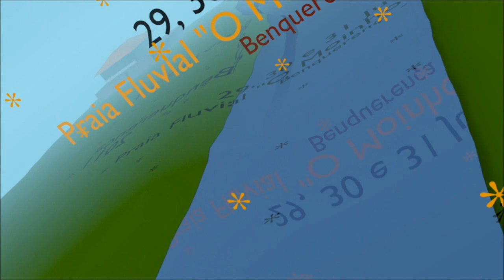BRF 2011: Corres em Vão (Nova Banda)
Animação para promover o Benquerença Rock Festival 2011, que se realiza nos dias 29, 30 e 31 de Julho, na Praia Fluvial "O Moinho" em Benquerença, Penamacor, Portugal